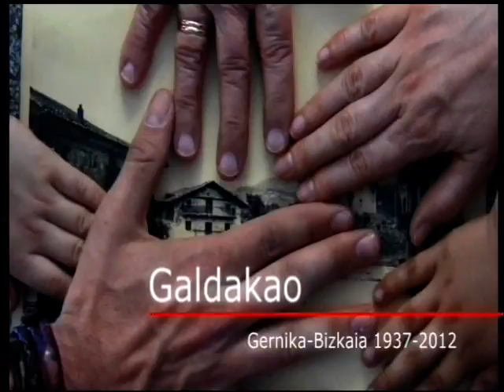galdagogora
Galdakaoko Oroimen Historikoa berreskuratzeko taldeak egindako bideo-pieza Sua Zerutik Dator ekimenerako. Karmele Candina, Asier Valencia eta Eunate Barroeta gazteek egindako gidoia eta muntaia, Baleukoko Egotz Rodriguez eta Itesako Joseba Butronen laguntazrekin